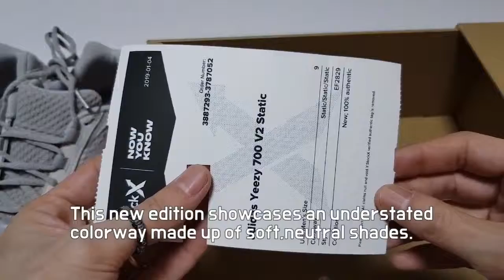adidas yeezy boost 700 v2 static unboxing/adidas yeezy boost 700 on feet review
Style code EF2829
it's AUTHENTIC
adidas yeezy boost 700 v2 static